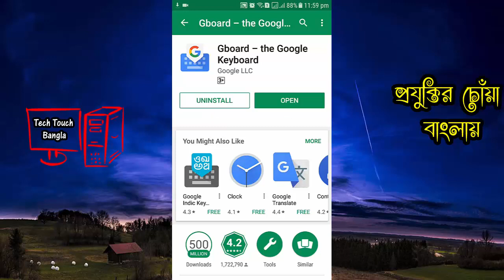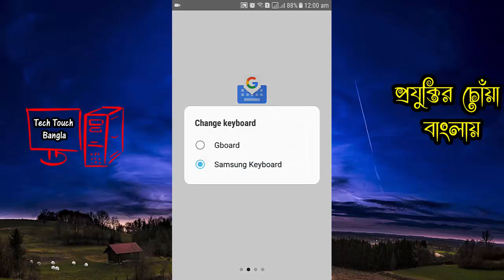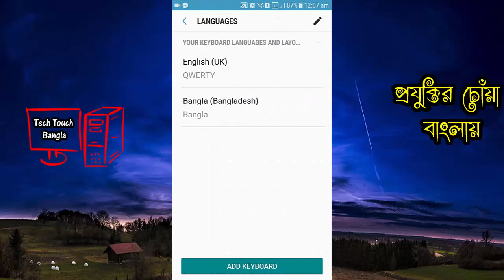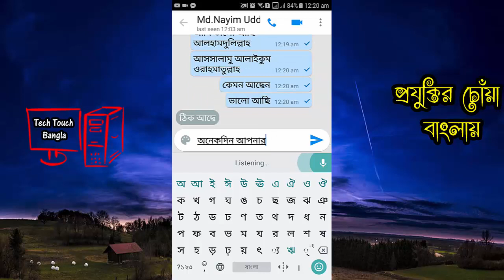বাংলা বলা মাত্রই মোবাইলে বাংলা লেখা হয়ে যাবে | How to write Bangla in gboard | Best Bangla App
How to write Bangla in Android | How to write Bangla